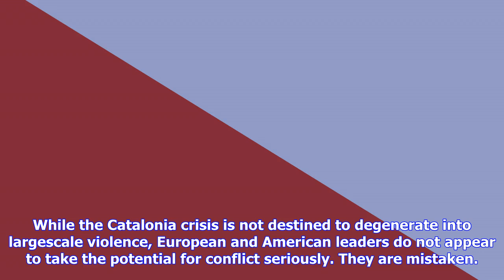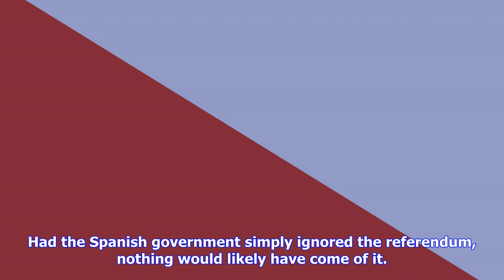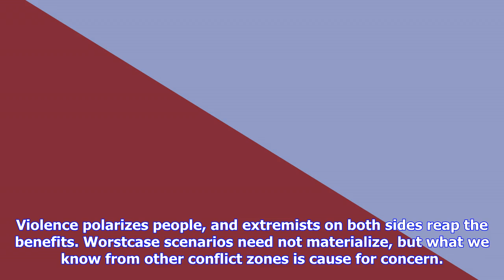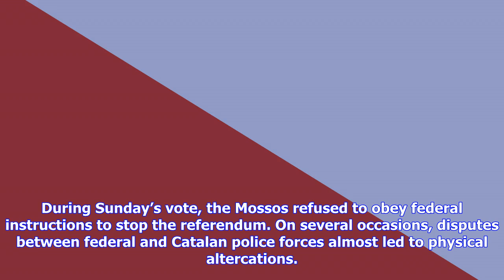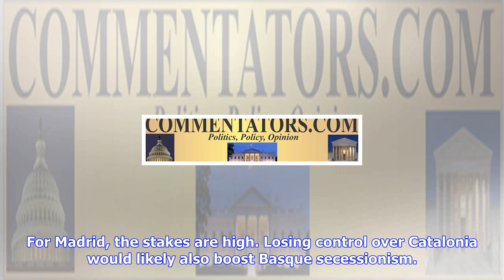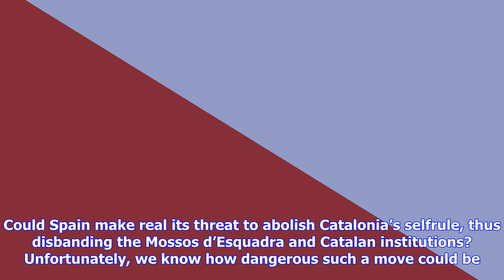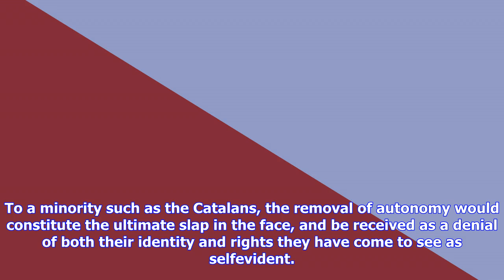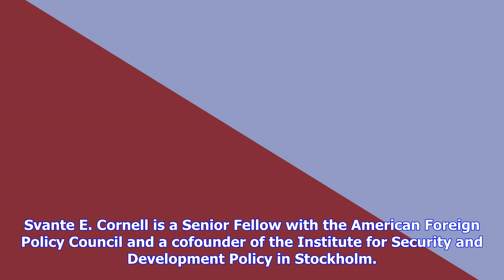Breaking News | Could spain go the way of yugoslavia?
Could spain go the way of yugoslavia?

In recent years, the European Union has been bogged down by one crisis after another—from Greece to ...